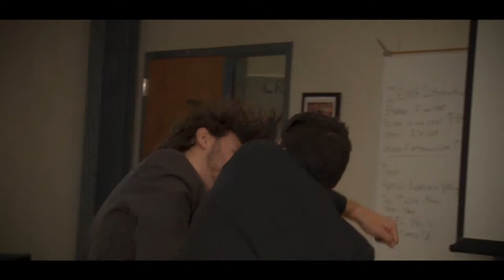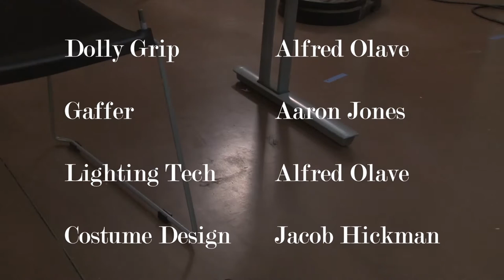The Brawl - No Audio